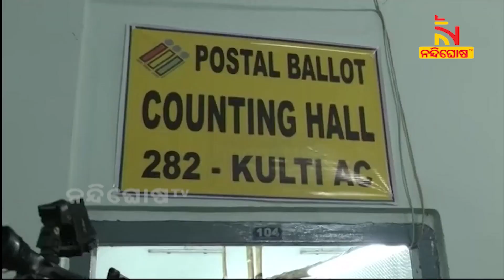In A First, TMC Sweeps Asansol Lok Sabha Seat, Shatrughan Sinha Wins With Massive Margin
ଚାରିଟି ରାଜ୍ୟରେ ଗୋଟିଏ ଲୋକସଭା ଆସନ ଏବଂ ଚାରି ବିଧାନସଭା ଆସନରେ ହୋଇଥିବା ଉପନିର୍ବାଚନରେ ବିଜେପିକୁ ଲାଗିଛି ଜୋରଦାର ଝଟକା । ସମସ୍ତ ୫ ଆସନରେ ବାଜି ମାରିଛନ୍ତି ବିରୋଧୀ । ପଶ୍ଚିମବଙ୍ଗର ଆସାନସୋଲ ଲୋକସଭା ଆସନ ବିଜେପିଠାରୁ ଛଡାଇ ଆଣିଛି ଶାସକ ଟିଏମସି । ଏହି ଆସନରେ ରେକର୍ଡ ବ୍ୟବଧାନରେ ଜିତିଛନ୍ତି ବିହାରୀ ବାବୁ ଶତୃଘ୍ନ ସିହ୍ନା । ରାଜ୍ୟର ବାଲିଗଞ୍ଜ ବିଧାନସଭା ଆସନରେ ମଧ୍ୟ ଟିଏମସିର ବାଜିମାତ୍ । ଦଳୀୟ ପ୍ରାର୍ଥୀ ବାବୁଲ ସୁପ୍ରିୟୋ ଏହି ଆସନରେ ଜିତିଛନ୍ତି  ।

* DishTV Channel No: 1367
* Airtel Digital TV Channel No: 611
* TATASky Channel No: 1779
* hathw@y Channel No: 731
* Ortel Channel No: 707
* Videocon d2h Channel No: 840
* SITI Channel No: 17 & 458
* GTPL Channel No: 719
* SUN Direct Channel No: 667
* Asianet Channel No: 219